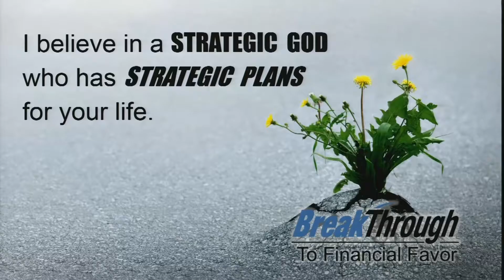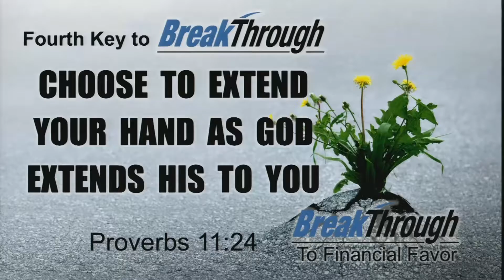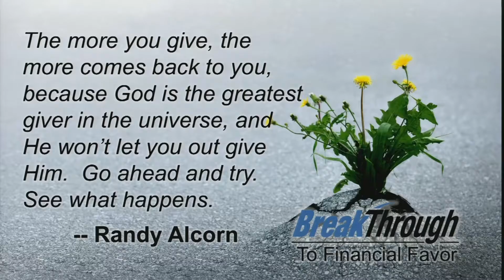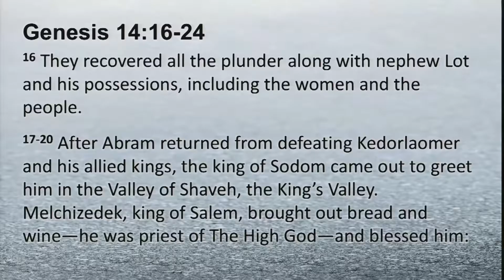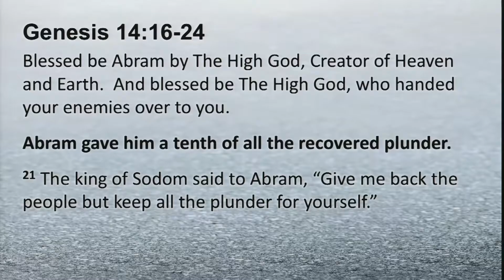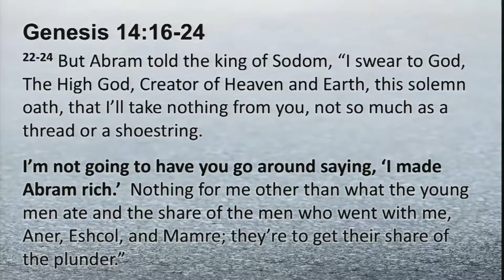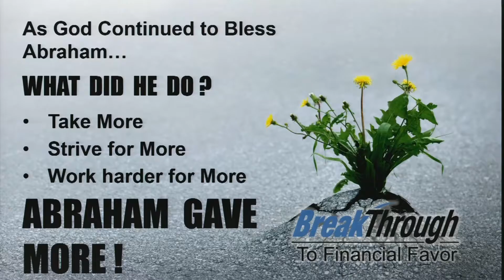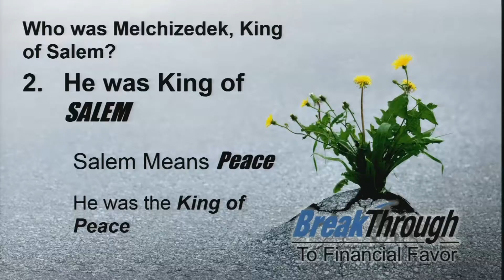03 05 17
Sunday Service 03.05.17 "Breakthrough To Financial Favor" Series Message By Pastor Steve Banning. Braeswood Church.